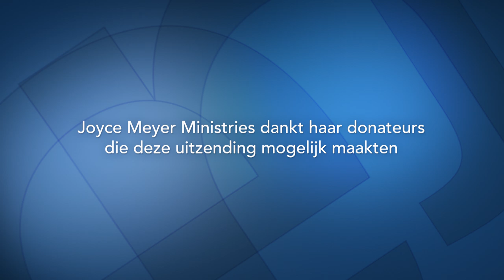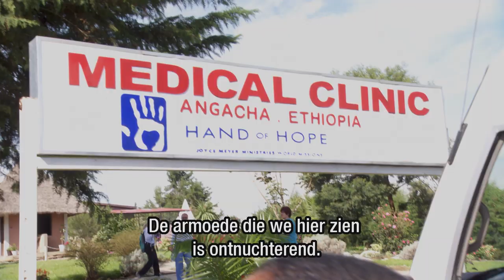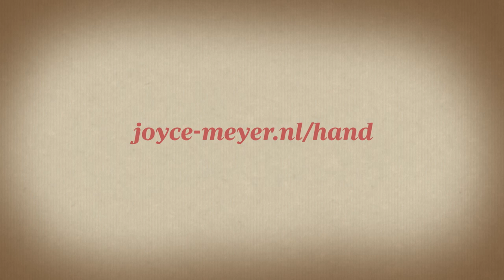Leven zonder frustraties (2) – Joyce Meyer – Gedachten en woorden beïnvloeden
Als we leren Gods genade aan te nemen en toelaten dat die genade ons verandert, dan zullen wij in ons leven vooruitkomen.